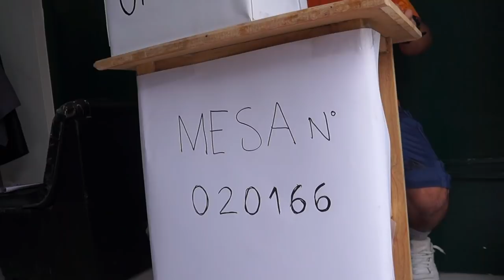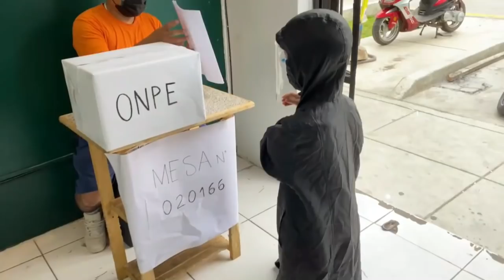ELECCIONES PERU 2021 - MANOLITO ROJITAS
- EN MEMORIA DE NUESTRO AMIGO YUSEPI -
Las cosas que pasan en las votaciones por su soly Manolito 😁🎥